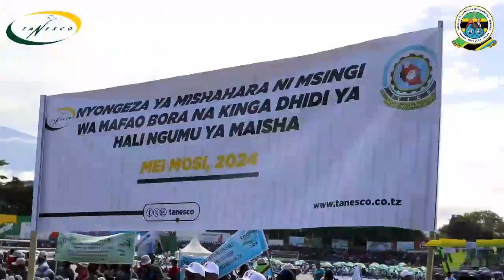MFANYAKAZI BORA KITAIFA TANESCO-SIKUKUU YA WAFANYAKAZI DUNIANI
Mfahamu Mfanyakazi bora wa TANESCO kitaifa Mhandisi Moses Holela kutoka kituo cha kufua umeme Mtera